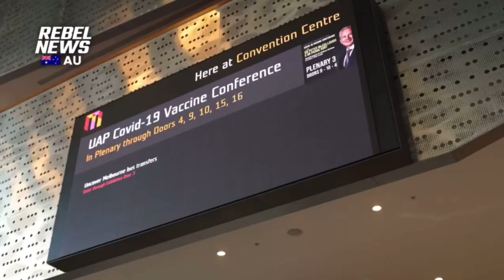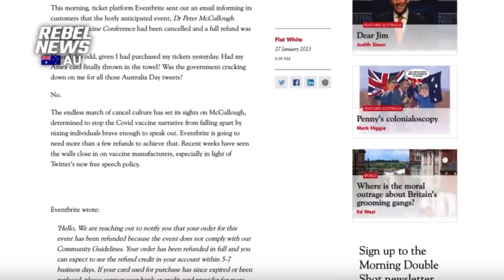United Australia Party Covid-19 Vaccine Conference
Rebel News interviews Senator Babet, Craig Kelly and Doctor Peter McCullough in Melbourne Australia.